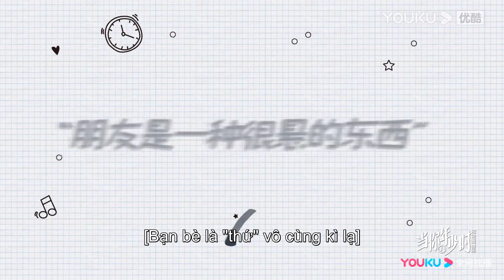Trailer Khi Em Còn Niên Thiếu | Thanh xuân ấy ta cùng bên nhau vui đùa | YOUKU